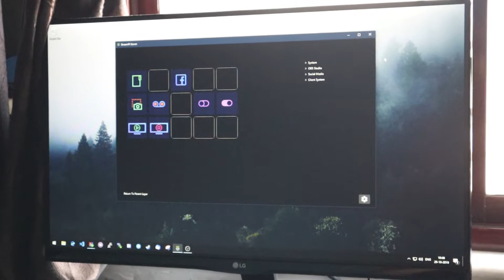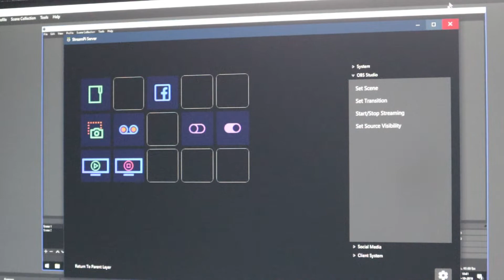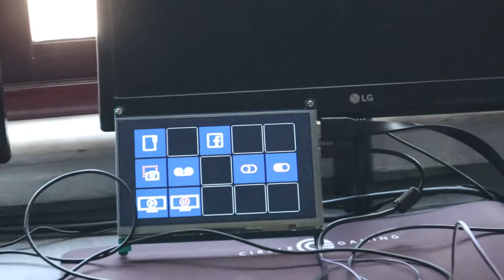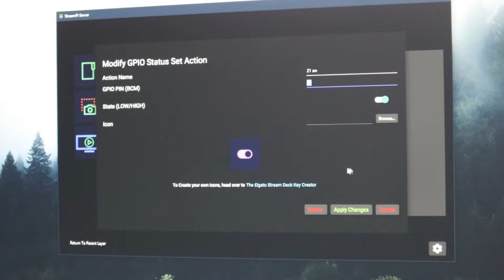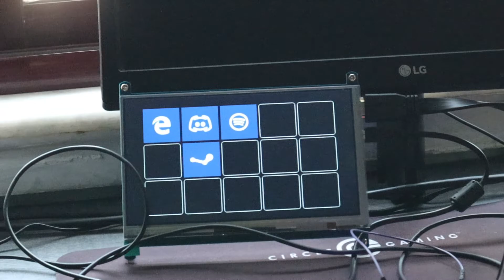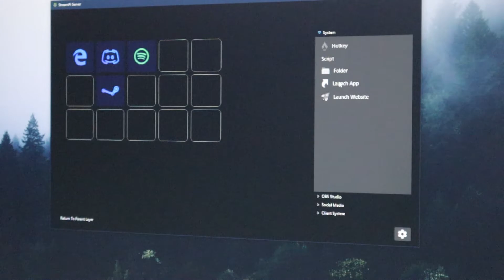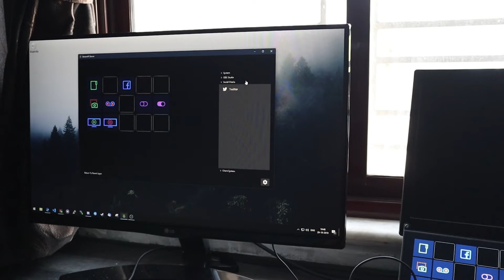StreamPi - Multipurpose Keyboard for the Raspberry Pi (JavaFX) [OUTDATED]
OUTDATED. Stream-Pi has been re-written since this video and a lot was changed in the code. I decided to keep it for archival reasons.

It aims to be an Elgato Stream Deck Replacement.

Built with JavaFX

Source Code can be found in the website.